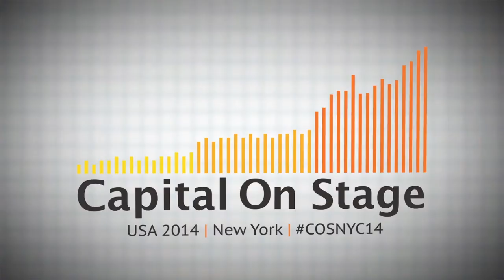ff Venture Capital (David Teten) - VC pitch (short)